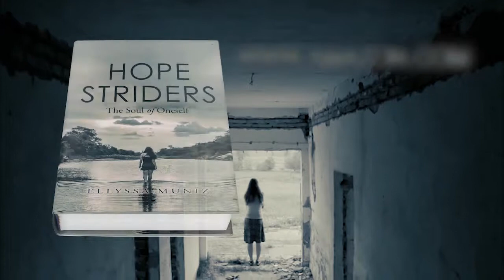Hope Striders by Ellyssa Muniz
After Ryan took over Kay’s body, there has been nothing but trouble. The Hope Striders have separated, in hopes of finding their way of bringing back their leader. Kim partnered with Ms. Heckler to enhance her abilities, but to effectively achieve that, sacrifices had to be made. Noah has fallen away from the foundation after the loss of his girlfriend. Jake is on the edge of getting into trouble for holding on to secrets, while Tray is out there still desperately on a mission to bring back their leader. But with Ryan as the face of Kay and Roman who’s determined to eradicate all inhumans, where do the Hope Striders go from here when every direction points to their ultimate end?